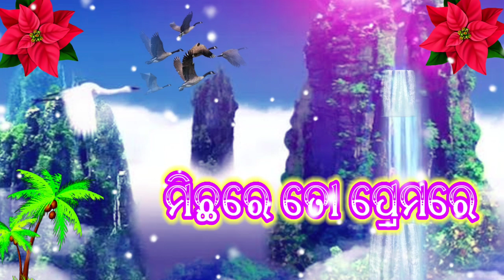emiti biraha tu delu re sathi 💔/odia status video 💞/sad status video 🔥/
emiti biraha tu delu re sathi 💔/odia status video 💞/sad status video 🔥/whatsapp status odia album